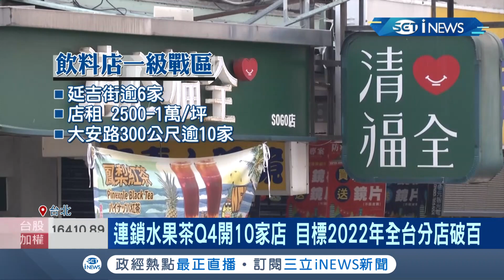一條路有7家飲料店...不畏疫情逆勢展店.商圈全靠"手搖飲"撐盤 ！辦公商圈.校園滿是飲料店 堪稱手搖飲界的"一級戰區"│【台灣要聞】20211014│三立iNEWS